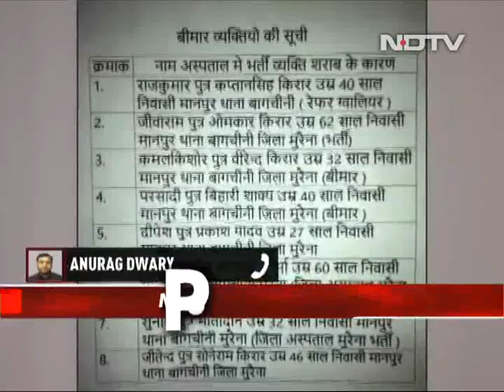10 Dead Allegedly After Consuming Illegal Liquor In Madhya Pradesh